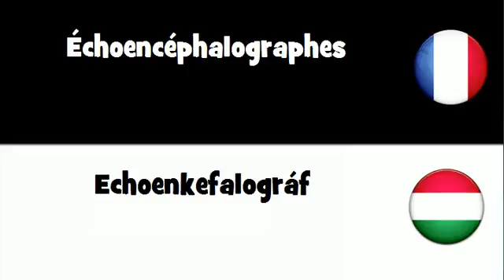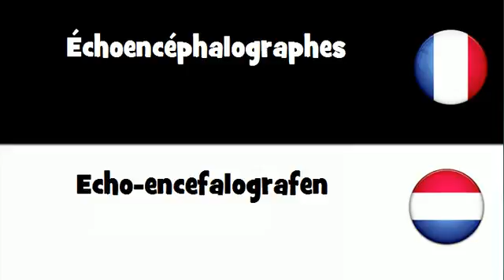Dites le en 20 langues # Échoencéphalographes